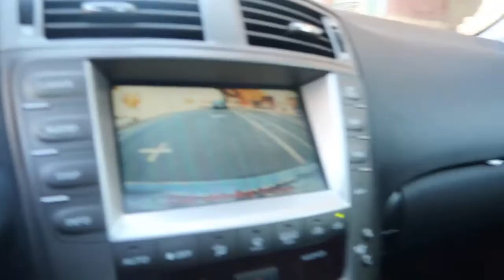WHY YOU SHOULD MEDITATE EVERYDAY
WHY I MEDITATE AND WHY YOU SHOULD TO